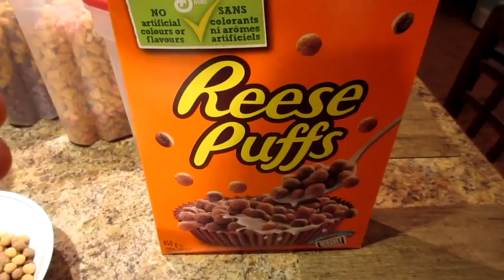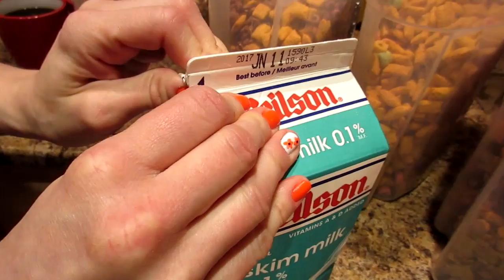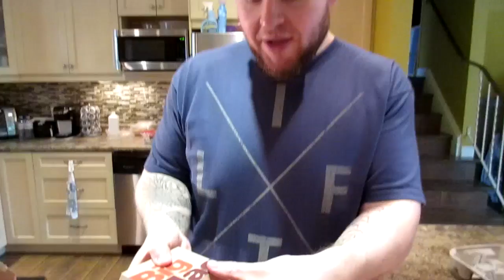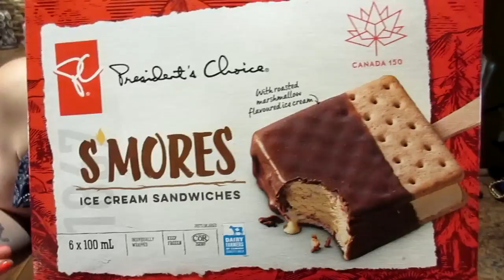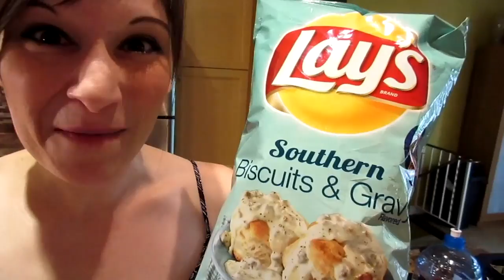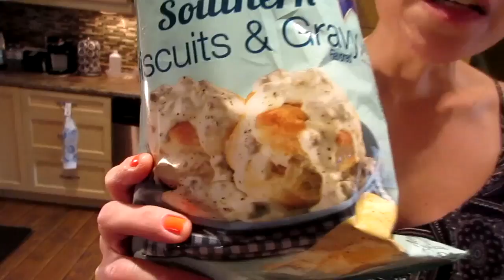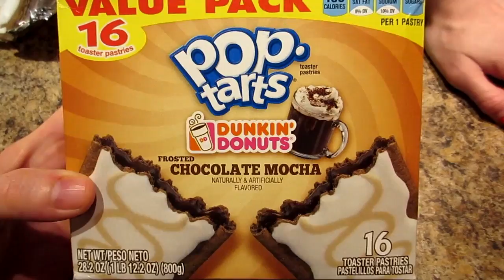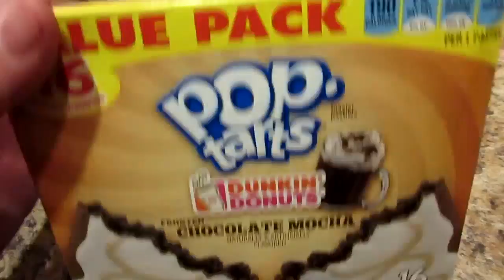IF IT FITS YOUR MOUTH: COUPLE VS FULL CHEAT DAY!